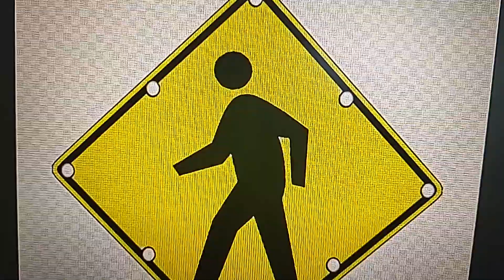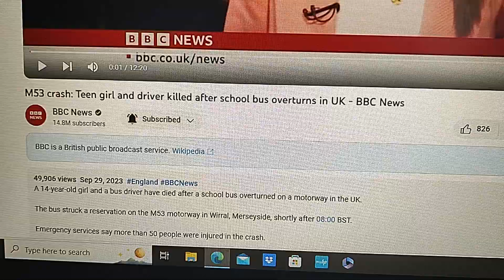9/29/23 Update on Warning Dream on 9/22/23 Warning bus accident involving a child.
9/29/23

Repent
Believe the Gospel
The Gospel
1 Cor. 15: 1-4
Moreover brethren, I declare unto you the Gospel which I preached unto you, which also ye have received, and wherein ye stand; by which ye are saved, if ye keep in memory what I preached unto you, unless ye have believed in vain. For I delivered unto you first of all that which I also received, how that Christ died for our sins according to the scriptures; and that he was buried, and that he rose again the third day according to the scriptures

1 Sam. 3:19
And Samuel grew, and the Lord was with him, and did let none of his words fall to the ground.

Matt. 10:27
What I tell you in darkness, that speak ye in the light: what ye hear in the ear, that preach ye upon the housetops.

John 16:13
Howbeit when he, the Spirit of truth is come, he will guide you into all truth: for he shall not speak of Himself; but whatsoever he shall hear, that shall He speak: and he will shew you things to come.

1 Cor. 14:4b
but he that prophesied edifieth the Church.

Dan. 2:30
But as for me, this secret is not revealed to me for any wisdom that I have more that any living, ...